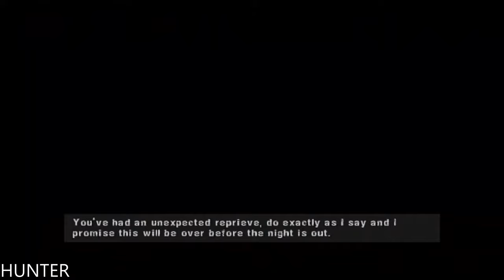Manhunt | Gameplay LETS PLAY PS4 PRO REAl 4K 60FPS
Manhunt is a 2003 stealth and survival horror game developed by Rockstar North and published by Rockstar Games, originally released for the PlayStation 2 in November 2003, and for Microsoft Windows and Xbox in April 2004.[2][3] Manhunt was released through the PlayStation Network for the PlayStation 3 in 2013 and PlayStation 4 in 2016

PC SPECS:
- cpu: INTEL i9 9900K 4.86ghz
- mainboard: ASUS ROG STRIX Z390-F GAMING
- vga: ASUS RTX 2080 Ti Strix OC 11GB
- ram: KINGSTON PREDATOR DDR4 32GB 3466 MHZ CL15
- ssd: SAMSUNG 970 Evo 1TB M.2 SATA 3400/1500
-hdd : WDD RED 6tb x3
- psu: EVGA 1300WATT
- cpu cooler: CORSAIR H100I V2 HYDRO SERIES
-case: Phanteks Enthoo Evolv atx + RGB LED